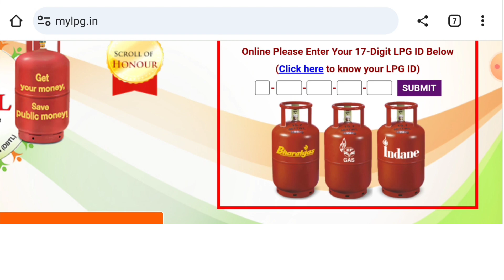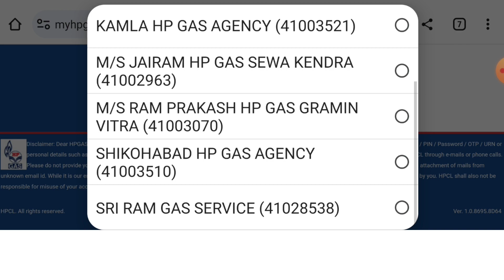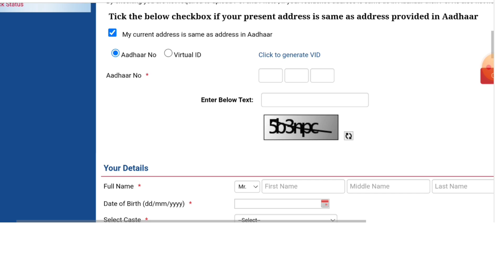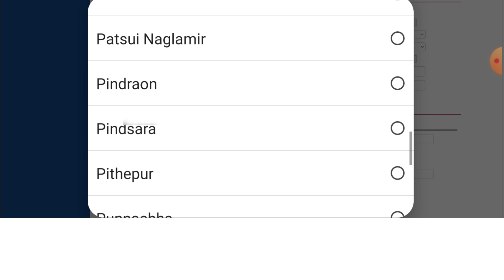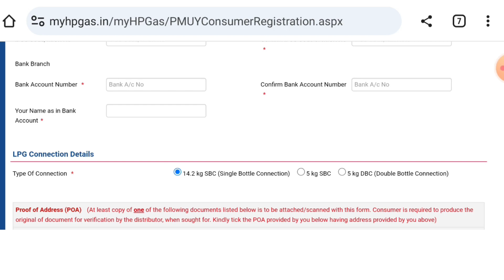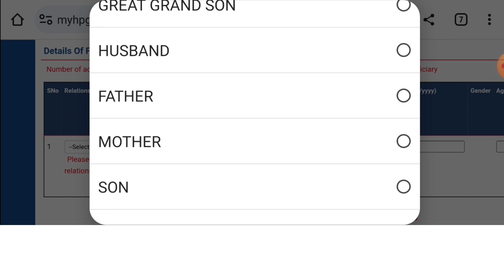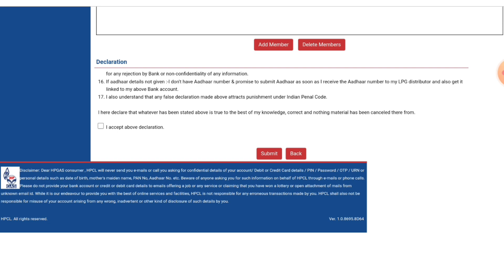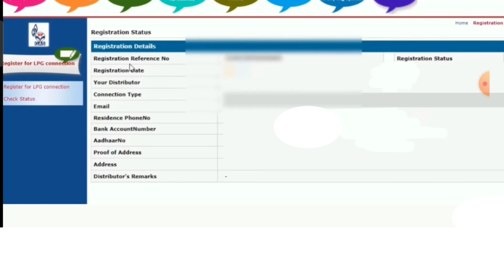PM Ujjwala Yojna Online Apply 2023। Ujjwala Yojna ka Form Kaise Bharen।pm Ujjwala Yojana 2.0apply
Desclaimer-
Vedio is made for educational purposes only.copyright Desclaimer under Section  107 of the Copyright Act 1976, allowance is made for "fair use" for purposes such as criticism, comment, news reporting, teaching, scholarship and research.